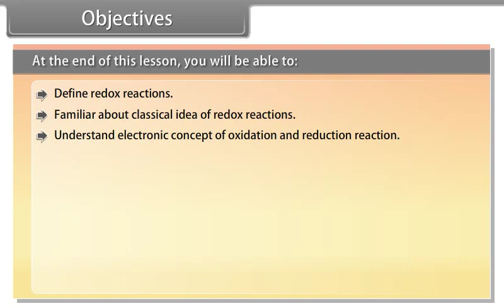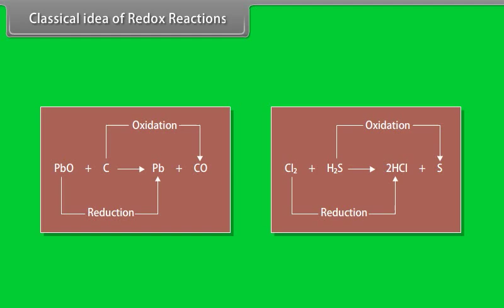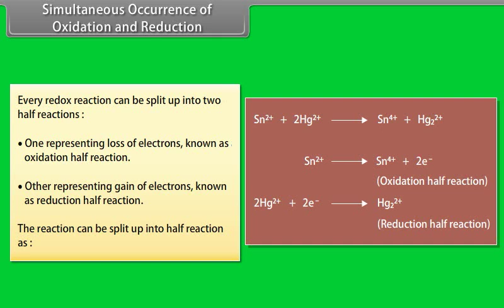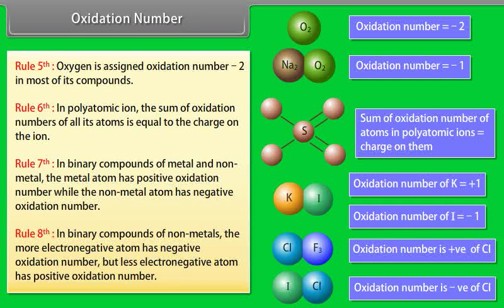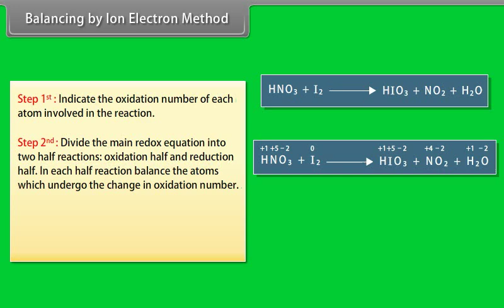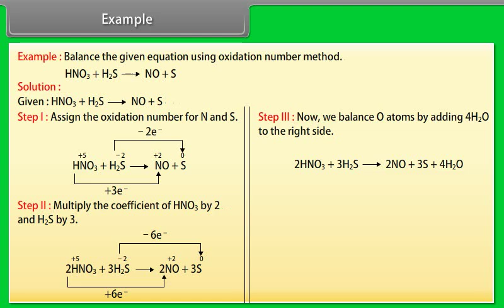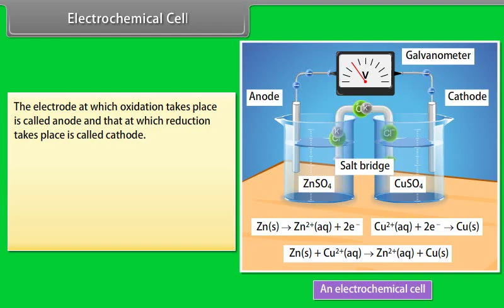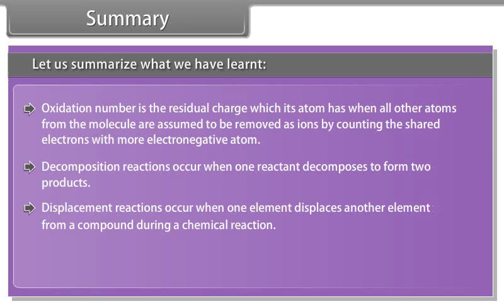class 11 chemistry ch 7 Redox Reaction